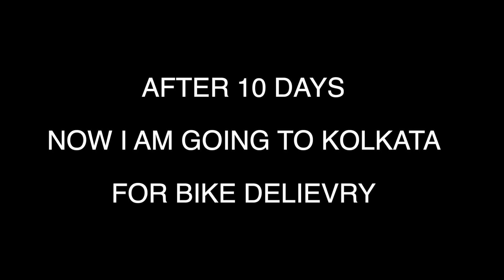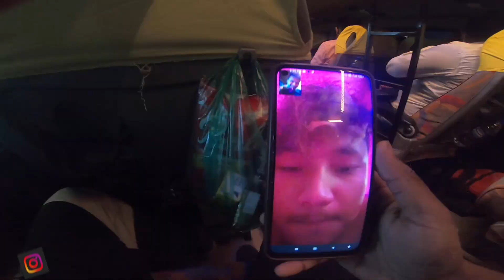KA SUPERBIKE FIRST RIDE KAWASAKI NINJA ZX10R 😱😍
Siliguri to Kolkata by Bus | @Rock Lama New  SuperBike Ka Delivery 😍